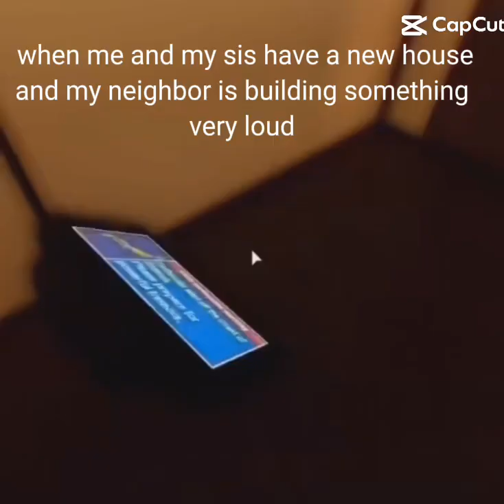January 12, 2024